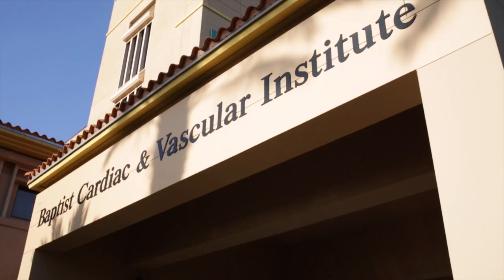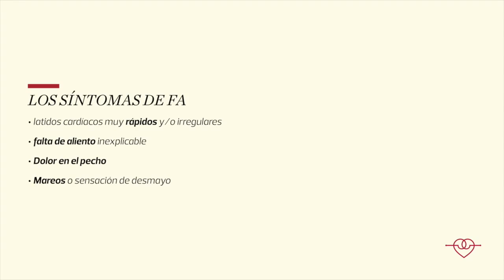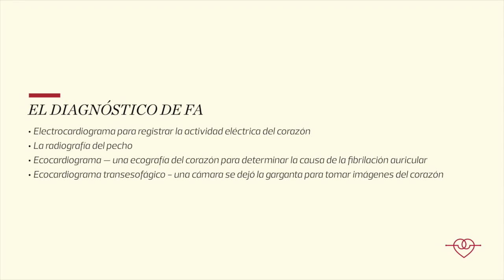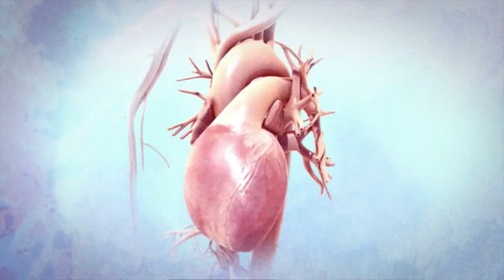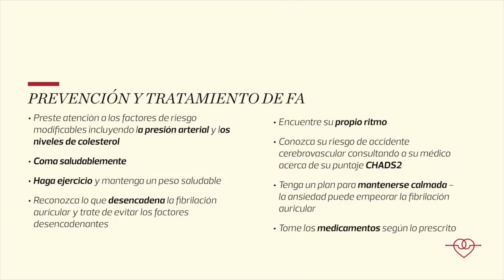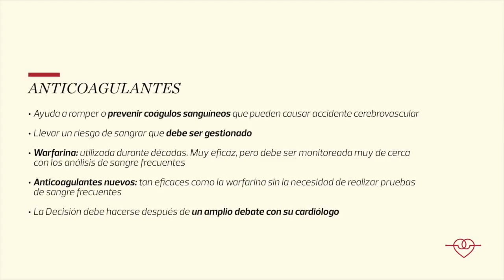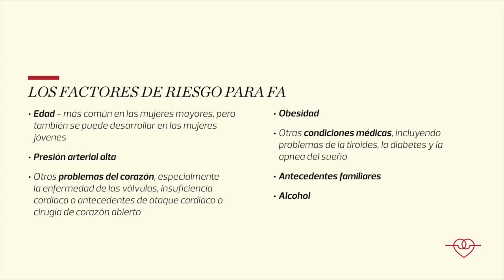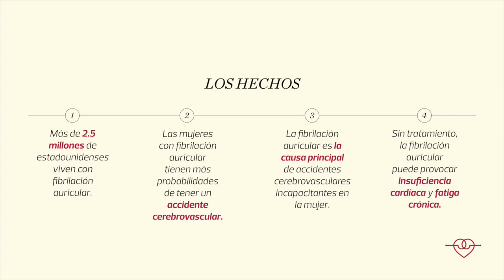SPANISH VIDEO: Atrial Fibrillation in Women: What You Need to Know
WomenHeart presents this educational video (in Spanish) about atrial fibrillation in women, a heart condition that can lead to complications including stroke. AFib is the number one cause of debilitating strokes in women.